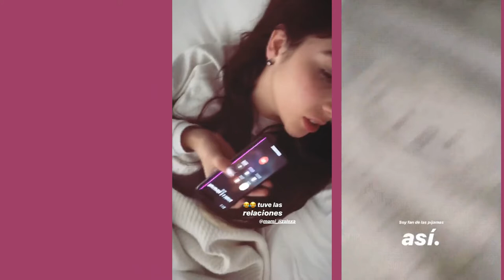Locuras de Liz Alexa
Síganlas en sus redes